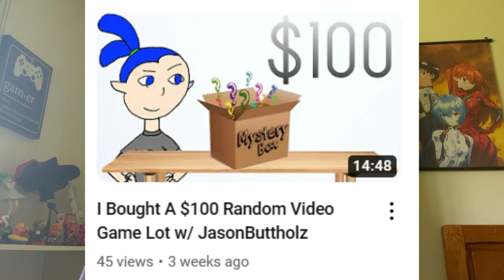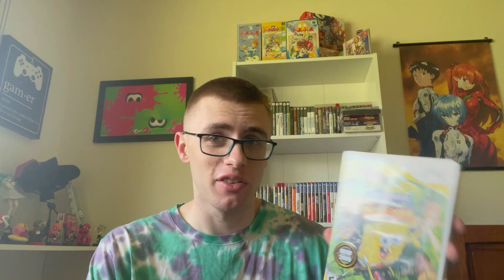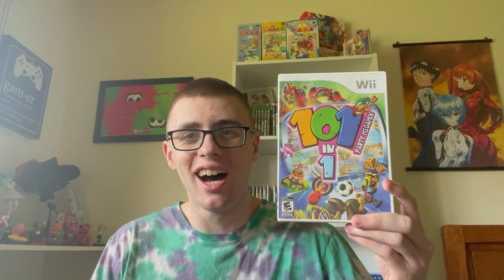July & August 2023 Game Pickups - NCS07